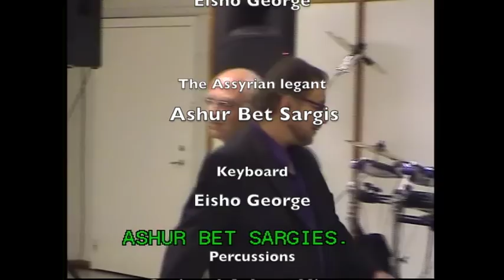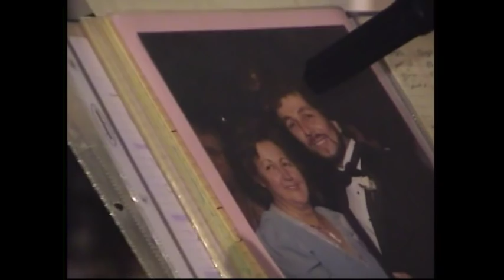Ashur Bet Sargis live in Jönköping 5 June 2010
The party was filmed by Abdo Dovid and edited by Eisho George. The keyboard played by Eisho George and the percussions by Ossi and Ashoor Nissan.

حفله الفنان آشور بت سركيس في مدينة يونشوبنك ٥/٦ /٢٠١٠
This was my last playing on stage and it was most honoured to be with the legant Ashur Bet Sargis.

Assyrian Music Korg pax1 pax2 pa50 pa800 music 2008 ashur bet sargis Linda Gorge Nadia Louis Alexandra
Evin Agassi Sargon Gabriel Janan Sawa Juliana Jendo Talal Graish Salem Sefo Rani Faris Esho Odi Youeel
Walter Aziz Ramsen Sheeno sargon kanoun Bulbul Nagham Mousa Firas Bet Younadam Ninos David Johnny Talia zamara Roland zowaa songs Gorege Mansor
Tony Gabriel Karmelan Zodo Adonee Odisho talng
Albert Mansour shabeh lawando BABYLON .
Julie Yousif Shamiram Urshan Tv suryoyo zowaa Amanouel bet Younan Armenian Music Albert Rowel
Lazar Malko George Homeh live mp3
Isam Hormez Odisho Moshe Samir Beauty Ashur sabbo Adwar Mousa Nawfal Shamoun wilson esha Charles Tooma John Dashto 007 Steve france loop drums
Sargon Youkhanna munadhel tomika Zurna
Majid Kakka Bells Band chaldean Alqosh ALEXANDER
ishtar tv yousif aziz Ankawa Akitu Yonadam Kanna lina saro mp4 Bright Band
Melis Ishaya Ismail Alfarwachi Star Iraq loop drums
Hussein al Jasmi kazem al saher Baghdad
Qasem AL Sultan Laith Yousif Faris Esho
Assyrian Hero - Agha Petros EUROVISION 2009 WINNER
Salam Albert Geliana Esha Nadia Louis
George Chaharbakhshi Haitham Yousif Dvd
Laith Yousif Ogin Betsamo Robert Sayad The Chaldean
Suad Elias Sargon Rasho Tv Alsharqiya M1
Nahren Chanko Sodertalje Jönköping Mix01
Issam Arabo melbourne australia ninveh
yousif aziz Alan George George Mansour Akito
ESAM SAWA Ghaleb Butros Ben Barkho Love Chicago assyrian assyrian funny assyrian music assyrian wedding Susan Boyle Steinberg Cubase
assyrian songs assyrian comedy assyrian picnic
assyrian dance assyrian party Livon Oshana Ankawa Tv ishtar Tv Ashur assyrian zowaa Fuad Ispir Elias Chamoun
Husam Alrassamاثوري كلداني سورث اغاني
assyrian telkepe alqosh اثورية تلكيف القوش بغديدا كرمليس برطلا منكيش عماديه بطنايه قناه اشورالفضائية موقع عنكاوا قناه أغاني عراقيه الموسيقار رائد جورج اسماعيل الفروه جي عشتار الفضائيه عنكاوا قناه أشور اغاني كلدانية أجمل الآغاني مواويل تقاسيم توزيع موسيقي ماجد المهندس مهند محسن اشعار شعر عربي حفلات أمسيات حفلات أمريكا حفلات كندا حفلات أستراليا حفلات السويد حفلات هولندا روبرت العراقي مسلسلات تركية
رومانسي
Linda George and Sargon Gabriel live in Sydney - March 2009 ROLAND FANTOM-X6 SUROYO STAR
sargon youkhana Majid Kakka & Haitham Yousif
Majid Kakka & Isamil Al Farwachi San Jose Assyrian Food Festival California State Convention Picnic assyrian picnic
chaldean assyrian basam rekany
Kategori
Musik
Licens
Standardlicens för YouTube